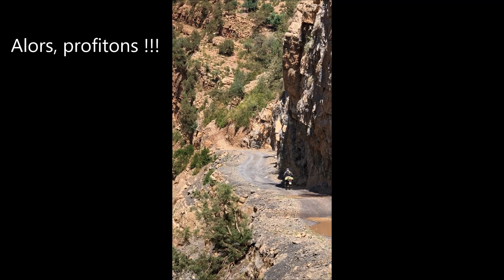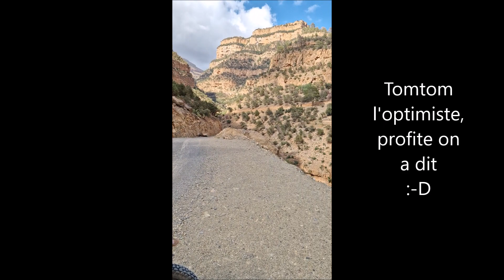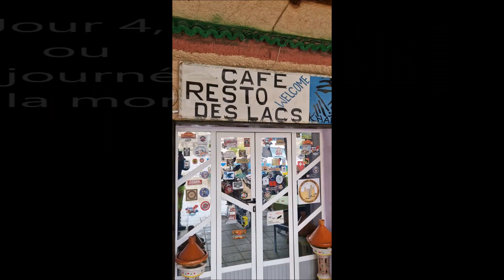Maroc Trip 2023 2/4